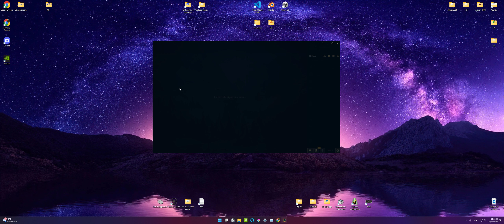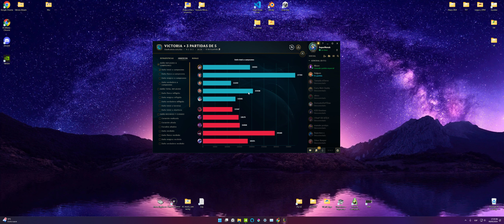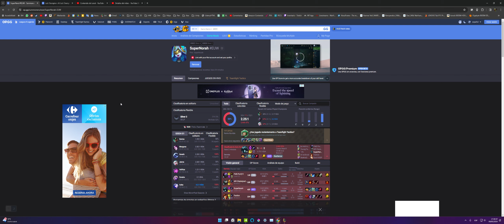LoL 2024 [SoloQ Split 1] Lulu AD Vs Kassadin - Placements 1/2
Ranked en español (bronze, silver)
League of Legends Patch 14.5
Ultrawide 2560x1080

PC
Ryzen 7 5800x
RTX 3060Ti